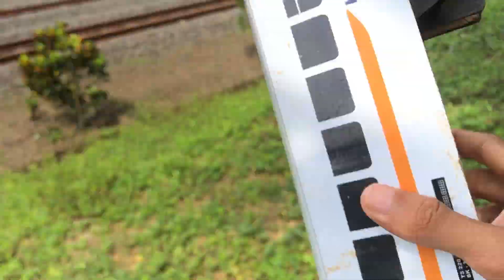Drama Ketemu Kereta Api Indonesia CC 203 Beneran Saat Mencari Mainan di Rel Kereta Api ..SERU SEKALI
Drama Ketemu Kereta Api Indonesia CC 203 Beneran Saat Mencari Mainan di Rel Kereta Api-Truk Ekspedisi DHL,Lokomotif 201 Vintage, 2 Gerbong Kereta Api Indonesia, Truk Loader Bego

Selamat datang di Channel Mainan Bob, disini teman teman akan menemukan video mainan dan video kereta api yang sangat menarik dan juga menghibur.
Kita bermain sambil belajar.